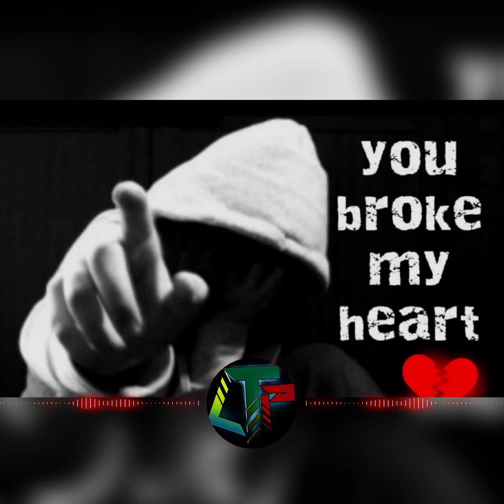LTP-PARTISAN (MES PYKSTAMES KAIP MAŽI VAIKAI)